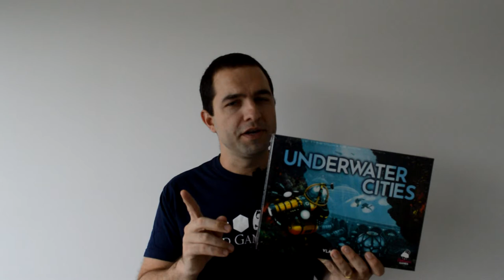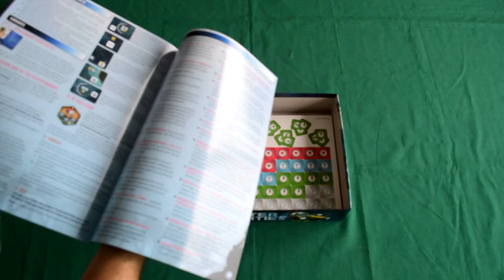Cubos x Minis Ep. 04 - Underwater Cities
Neste episódio de Cubos x Minis, Edu Pomper apresenta os componentes de Underwater Cities. Confere ai como é esse euro que está muito bem falado.